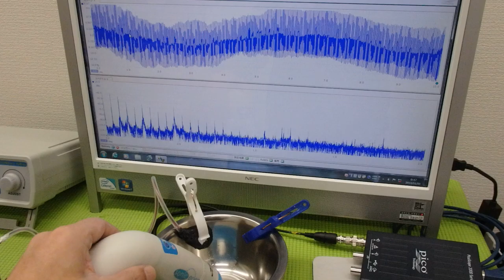メガヘルツの超音波発振制御プローブを利用した実験動画 ultrasonic-labo